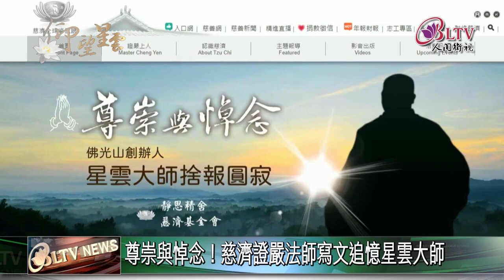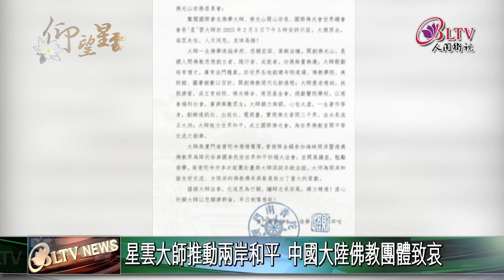20230208星雲大師捨報圓寂 海內外唁文雪片般飛來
星雲大師，捨報圓寂。海內外無論宗教界、學術界甚至藝術界，都紛紛發來唁文致哀。像是慈濟創辦人證嚴法師，就寫下一段四十年前的故事，感謝大師的愛護和勉勵。而中國大陸多個佛教團體，還有多位學者，也都發來唁電，悼念這位透過佛教，促進兩岸和平的佛教巨人。